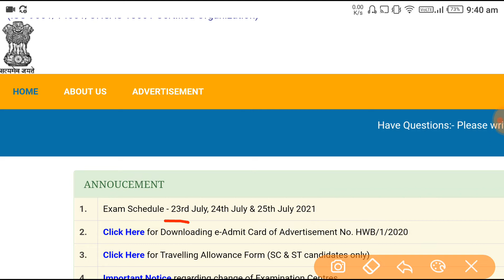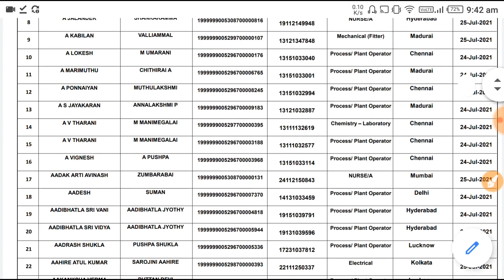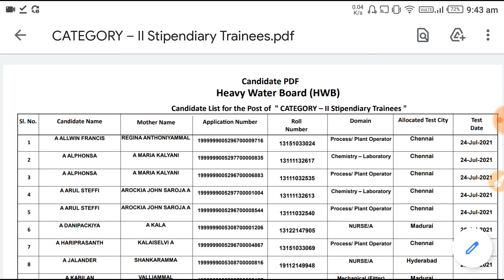HWB Screened in Candidate List Released | HWB Screened In List 2021 | Heavy water board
पेमेंट से जुड़ी समस्या होने पर या Direct Payment के लिए इस नम्बर पर व्हाट्सएप्प करे👉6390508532👈

Related Tags-